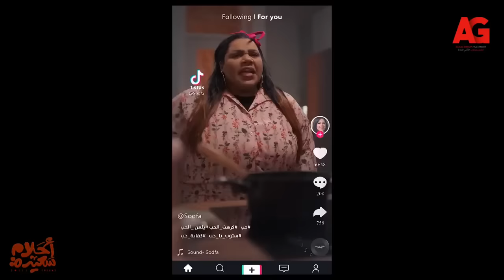كوميديا من الأخر مع يسرا وشيماء سيف من مسلسل أحلام سعيدة.. أتحداك هتموت من الضحك😂👌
"مسلسل ""أحلام سعيدة"" بطولة يسرا, غادة عادل, مى كساب يدور حول ثلاث سيدات في منتصف العمر يعانين من الأرق وصعوبة في النوم، يجمعهن القدر سويا ليخضن تجارب ستساعدهن في التغلب على مشاكلهن ومواصلة حياتهن بطريقة أفضل.